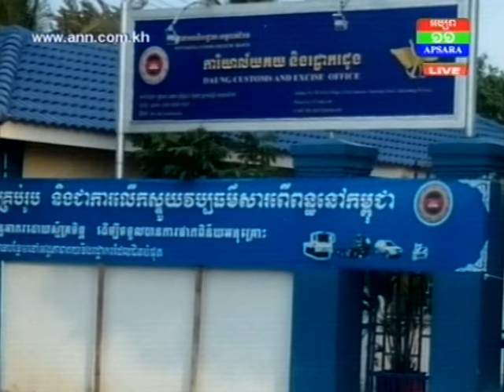ទំនិញខុសច្បាប់ និងបង់ពន្ធមិនគ្រប់ សម្រុកដឹកចូលពីប្រទេសថៃ តាមច្រកអន្តរជាតិដូង